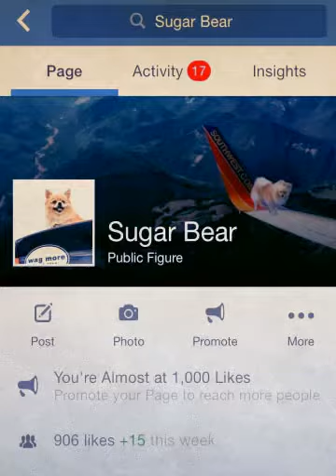Four Trips Around the Sun! (Created